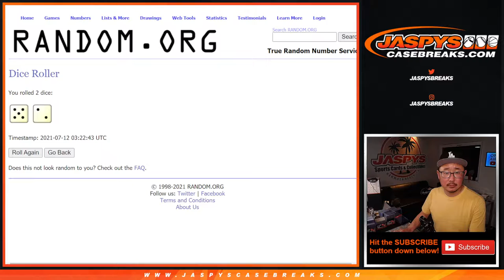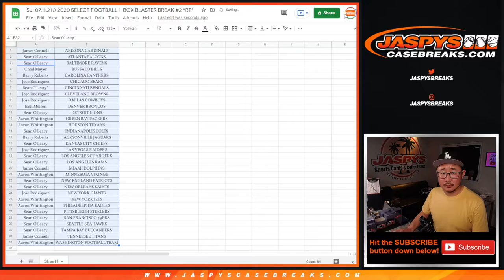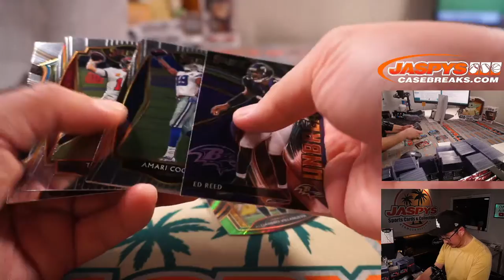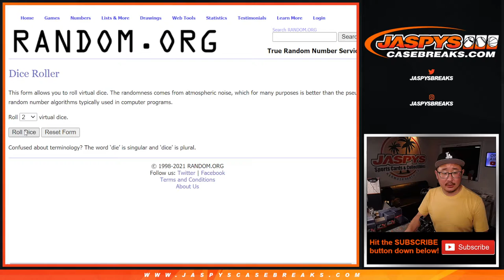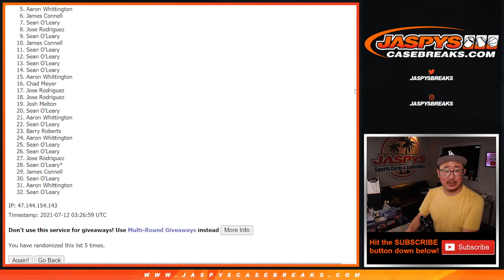Su, 07.11.21 // 2020 SELECT FOOTBALL 1-BOX BLASTER BREAK #2 *RT*